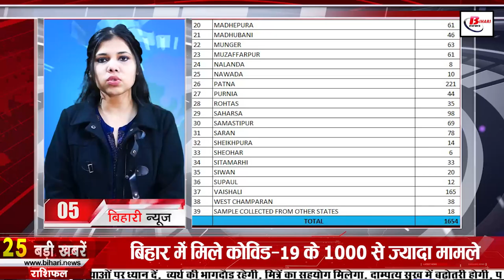Daily Bihar news 30th January 2022 Corona cases Bihar,MLC Elections Bihar,Vaishali,Patna,CM Nitish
Daily Bihar news 30th January 2022 of all districts in Hindi.Info of Bihar weather,Corona cases in bihar,MLC Elections Bihar,Vaishali,Patna,Nitish Kumar

1. Bihar ranks second in the country in the vaccination of adolescents

2. Today in Bihari Birthday Special we will talk about

Girindra Shekhar Bose was born on this day i.e. on 30 January 1887 in Darbhanga, Bengal Presidency, Bihar. Bose talks twenty years with Sigmund Freud. Known to dispute the specifics of Freud's Oedipal theory, he has been pointed by some as an early example of non-Western conflicts of Western methods. In addition, he had R.G. Also started the first general hospital psychiatry unit in India.

3. Maintenance policy will be made soon for the roads

4. More than 1000 cases of coronacasesinBihar

According to the information received by the Health Department, a total of 1302 patients have been confirmed in Bihar in the last 24 hours, after which the number of active patients in Bihar has reached 7712, along with this, if we talk about the affected districts. So in Araria, 15 in Arwal, nine in Aurangabad, 27 in Banka, 27 in Begusarai, 102 in Bhagalpur, 64 in Bhojpur, nine in Buxar, 25 in Darbhanga, 39 in East Champaran, 116 in Gaya, two in Gopalganj, 33 in Jamui, 16 in Jehanabad, 0 in Kaimur, 28 in Katihar. 11 in Khagaria, 11 in Kishanganj, 13 in Lakhisarai, 14 in Madhepura, 61 in Madhubani, 46 in Munger, 63 in Muzaffarpur, 61 in Nalanda, 8 in Nawada, 10 in Patna, 221 in Purnia, 44 in Rohtas, 35 in Saharsa, 98 in Samastipur, 69 in Saran, 78 in Sheohar, 14 in Sheohar 6 in Sitamarhi, 33 in Siwan, 20 in Supaul, 12 in Vaishali, 165 in West Champaran, 38 cases have been confirmed, besides 18 such cases have been reported positive which are from other states but their samples were collected in different districts of Bihar. Huh. Along with this, a total of 153310 samples were tested in the last 24 hours of the last day, while 2577 patients have recovered and returned home.

5. New tourist places will be developed soon in Bihar

6. Chanchal Kumar on central deputation while S. Siddharth got the charge of general administration

7. Education Minister put forth his stand on the new decree of the Education Department

8. Will not get relief from cold wave in Bihar yet

9. The remaining candidates of the sixth phase in teacher planning will get one more chance

10. Singer Devi mentored

11. Demand raised from the government to change the name of the posts of UDC and LDC of clerical service

12. Schools to open till 6th February, otherwise statewide agitation from 7th

13. BJP and JDU agree for MLCelectionsbihar

14. 23 new parks will be constructed in Patna

15. Changes in the operation of many trains
16. PM Narendra Modi will inaugurate the country's largest hospital being built in Bihar

17. Tej Pratap put condition for NitishKumar to join RJD

18. Big decision of Laluyadav fate will come on February 15

19. Threat to Mukesh Sahni

20. rcp singh gave blunt advice regarding Uttar Pradesh elections

21. Manjhi surrenders after not getting MLC seat

22. Today's date is recorded in the history of India for many reasons.

Mahatma Gandhi, the Father of the Nation, who made a significant contribution to India's freedom struggle, was assassinated by Nathuram Godse on this day in 1948. The Indian Airlines 'Fokker Friendship plane' was hijacked in 1971. After forty-seven years in 1997, the ashes of Mahatma Gandhi at Sangam A special court in Chennai sentenced Abdul Karim Telgi, the main accused in the famous stamp scam case, to 10 years in jail in 2008. Sania Mirza and Mahesh Bhupathi reached the finals in the mixed doubles match of the 2009 Australian Open. Famous Indian female painter Amrita Shergill was born in 1913. Actress Gurdeep Kohli was born on 30 January 1980. The Father of the Nation of India, Mahatma Gandhi died in 1948. Hindi litterateur Makhan Lal Chaturvedi died in 1968. Mahatma Gandhi Memorial on this day Day is celebrated as

23. Team India's 2022 schedule is power packed

24. If you take a screenshot of the message, you will get an alert

25. NDA split on the question of Madrasa education in Bihar

26. BiharEmporium Inaugurated